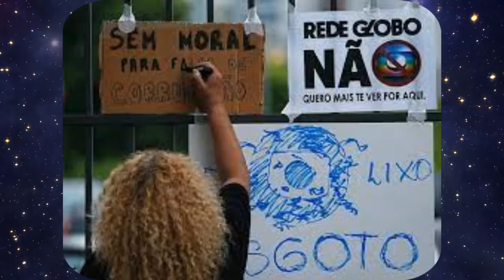Globo é PROCESSADA por mais de 17 mil Ex-Funcionários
Paulo Marinho, novo presidente da Globo: emissora tem grande número de processos trabalhistas.